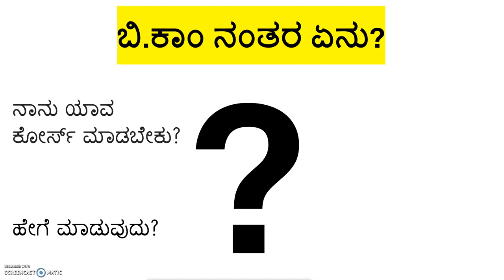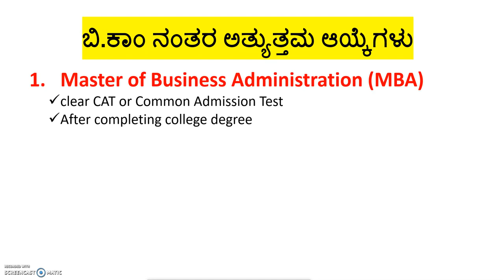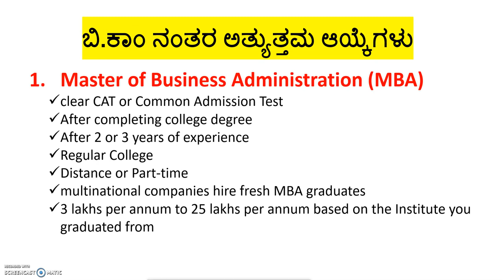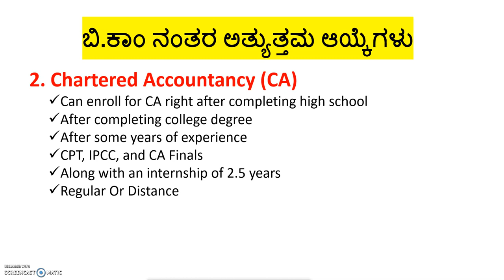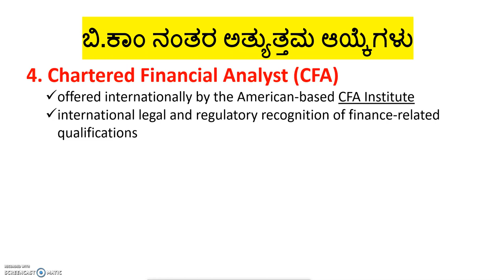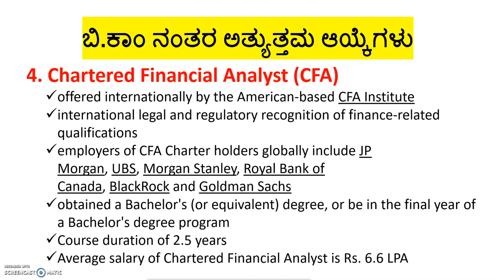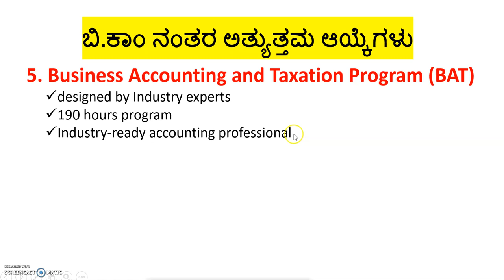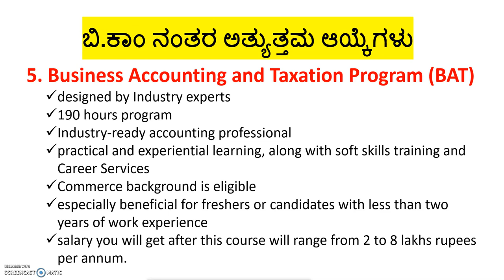Best courses after B Com degree in india | after B Com in india - courses, jobs, education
Best courses after b com degree are explained in this video with complete details.
1. Master of Business Administration (MBA)
clear CAT or Common Admission Test
After completing college degree
After 2 or 3 years of experience
Regular College
Distance or Part-time
multinational companies hire fresh MBA graduates
3 lakhs per annum to 25 lakhs per annum based on the Institute you graduated from

2. Chartered Accountancy (CA)
Can enroll for CA right after completing high school
After some years of experience
CPT, IPCC, and CA Finals
Along with an internship of 2.5 years
Regular Or Distance
Multinational companies like EY or Deloitte. You can also open your own CA firm
Average salary of CA graduates is Rs. 7.9 LPA in India
3. Company Secretary (CS)
Company Secretary (CS) or Corporate Secretary (CS) or Secretary is the same designation
cleared 12th standard or Degree pass
deals with the legal activities of any business
3 years professional course equivalent to the UG degree
starting salary in this course ranges from 4 to 10 lakhs per annum.
three levels as the following:
Foundation Course – 8 months
Intermediate/Executive Course – 9 months
Final/Professional Course – 15 months

4. Chartered Financial Analyst (CFA)
offered internationally by the American-based CFA Institute
international legal and regulatory recognition of finance-related qualifications
employers of CFA Charter holders globally include JP Morgan, UBS, Morgan Stanley, Royal Bank of Canada, BlackRock and Goldman Sachs
obtained a Bachelor's (or equivalent) degree, or be in the final year of a Bachelor's degree program
Course duration of 2.5 years
Average salary of Chartered Financial Analyst is Rs. 6.6 LPA

5. Business Accounting and Taxation Program (BAT)
designed by Industry experts
190 hours program
Industry-ready accounting professional
practical and experiential learning, along with soft skills training and Career Services
Commerce background is eligible
especially beneficial for freshers or candidates with less than two years of work experience
salary you will get after this course will range from 2 to 8 lakhs rupees per annum.